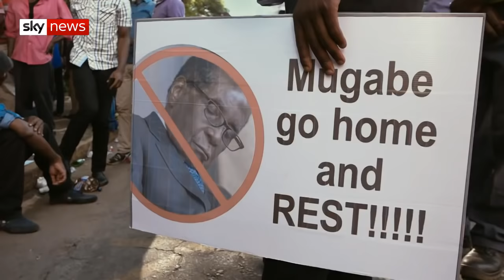Meeting Mugabe | Hotspots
Robert Mugabe dominated Zimbabwe for 37 years, and over the course of his rule went from anti-colonial hero to the man who brought the country to the brink of collapse. Stuart Ramsay interviewed Mugabe in 2004, and were there 13 years later to witness his collapse.

and download our apps